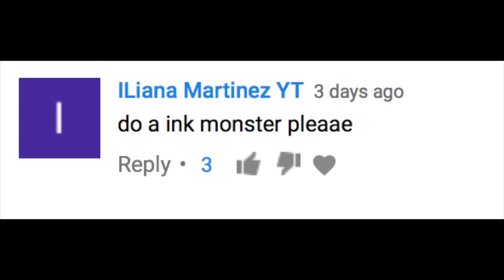How To Build: LEGO Ink Monster | Bendy and the Ink Machine - Stop Motion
How to build your own (Lego) Ink Monster from Bendy and the Ink Machine. This is a step-by-step stop motion how to build diy. Go check out some of my other Lego Bendy and The Ink Machine LEGO builds!